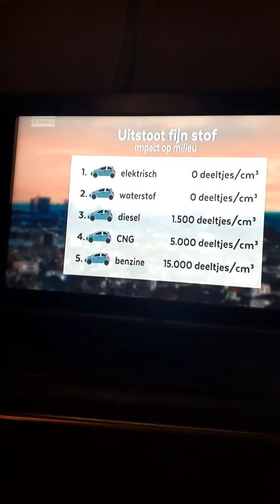ON ALERT CLIMATE FUELS.....